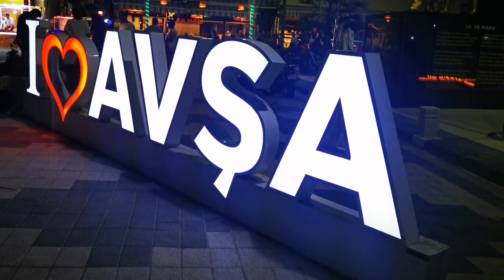YAZ TATİLİNDE AVŞA ADASI VE GECE HAYATI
Anlatım yok, sadece saf AMBIENCE ve ASMR - "EN İYİ 3D Ses Deneyimi için Kulaklık Takın"